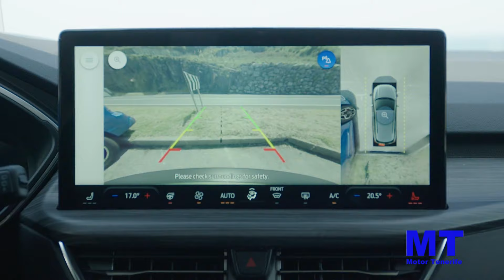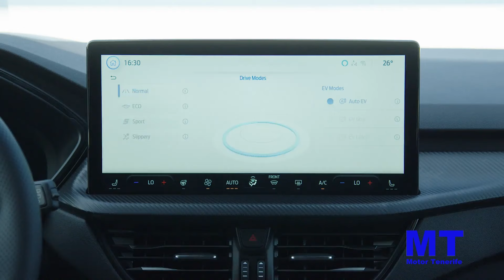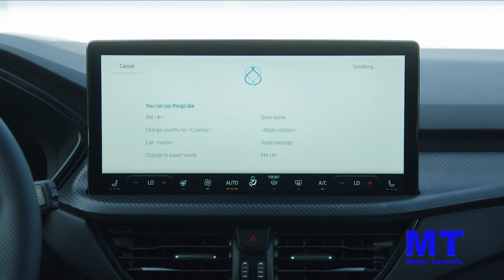Ford Kuga 2024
El nuevo Ford Kuga potencia su diseño, tecnología y confort
para ofrecer un SUV familiar completo y electrificado